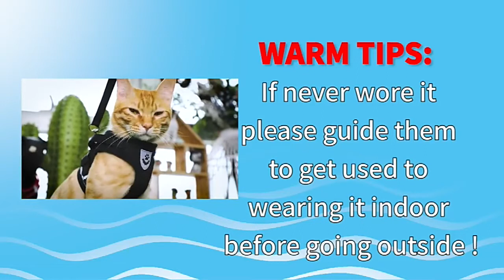Breathable Cat Harness And Leash Escape Proof Pet Clothes Kitten Puppy Dogs Vest Adjustable Easy Con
Breathable Cat Harness And Leash Escape Proof Pet Clothes Kitten Puppy Dogs Vest Adjustable Easy Control Reflective Cat Harness-Cat Collars & Leads